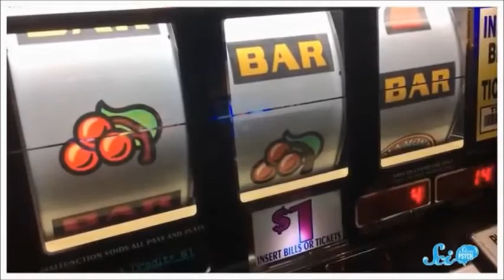Sow A Seed Community Foundation (San Joaquin County) | Problem Gambling PSA